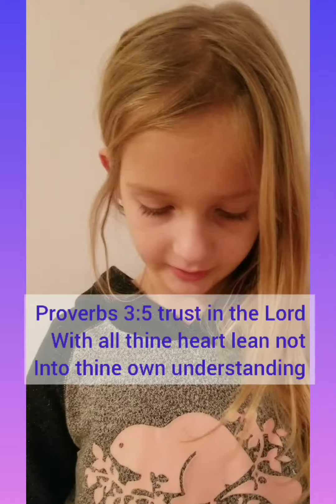My Three Favorite Bible Verses